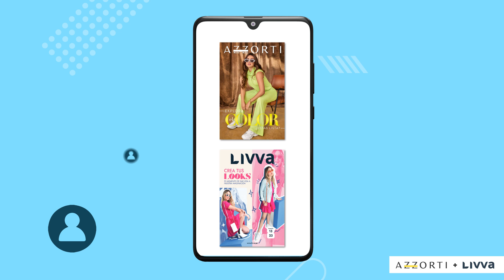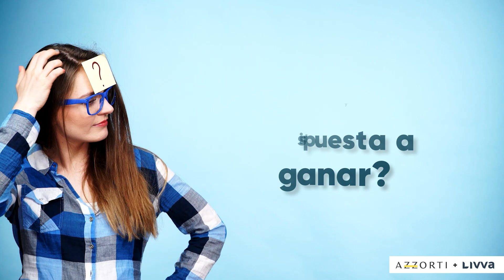¿CÓMO SEGUIR IMPULSANDO EL CRECIMIENTO DE MI RED DE CLIENTES?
En este video te enseñaremos 3 tips claves para seguir buscando clientes y generar más ingresos por campaña:
Tip 1 - Comparte tu catálogo y nuestras novedades.
Tip 2 - Deja huella en tus clientes.
Tip 3 - Ten disciplina y constancia.